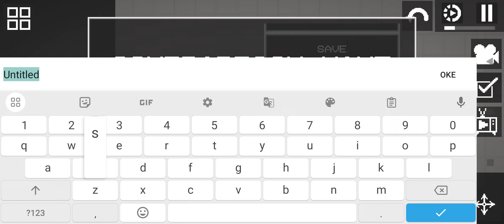Create Spider Toilet Melon Playground